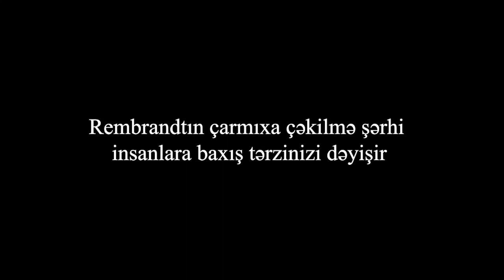Rembrandtın çarmıxa çəkilmə şərhi insanlara baxış tərzinizi dəyişir